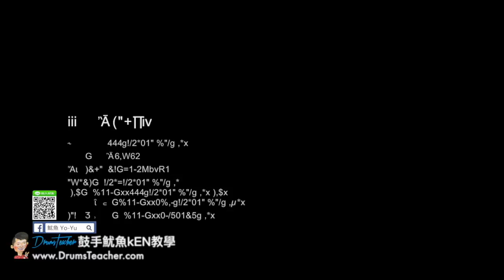【爵士鼓手魷魚kEN®】🥁🎼DrumsTeacher.com™🎶表演.課程 (2018-05🎵爵士鼓學員；音樂打擊團體課程- 樂器 ) Drum Cover SparxStix 發光鼓棒